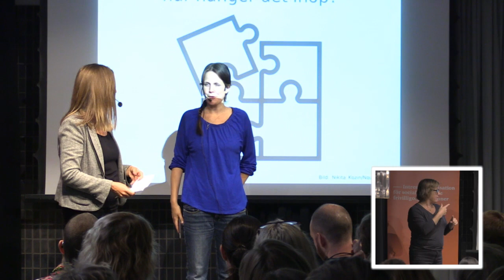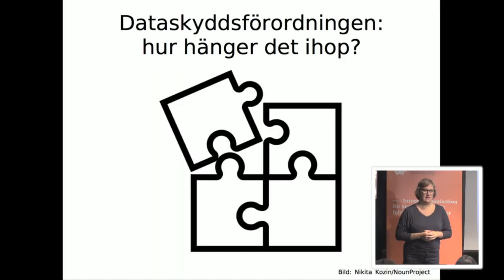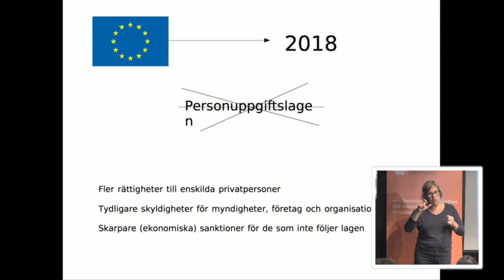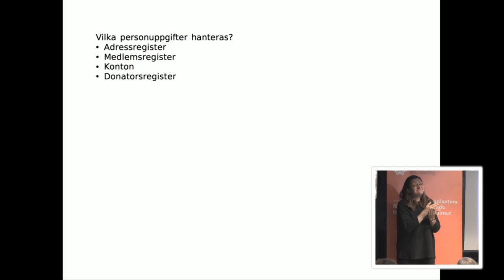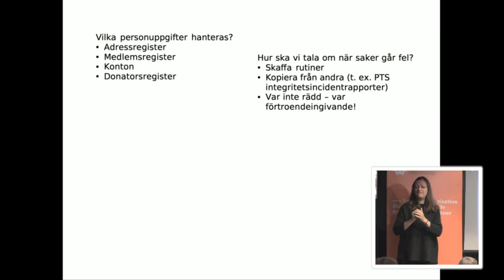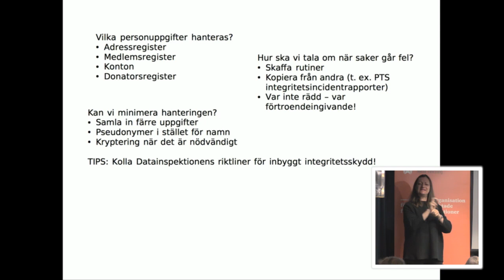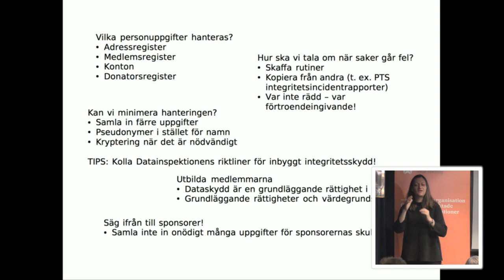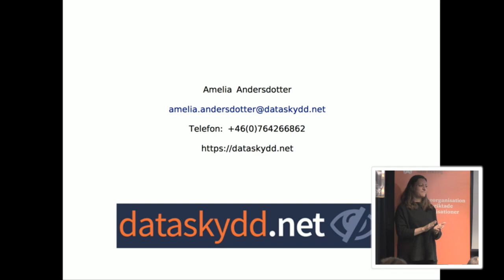Hur påverkar det nya dataskyddet ideella sektorn?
Den nya dataskyddsförordningen, eller GDPR som den också kallas, innehåller regler om hur man får behandla personuppgifter. Förordningen som börjar gälla den 25 maj 2018 ersätter personuppgiftslagen (PuL) och innebär förändringar och krav på åtgärder, inte minst för alla med ett medlemsregister. Kritiker har menat att den innebär risker för civila samhället, medan lagens försvarare hyllat den som ett framsteg. På detta seminarium reder vi ut begreppen, om civilsamhällets självständighet och oberoende, staternas makt och individernas integritet.